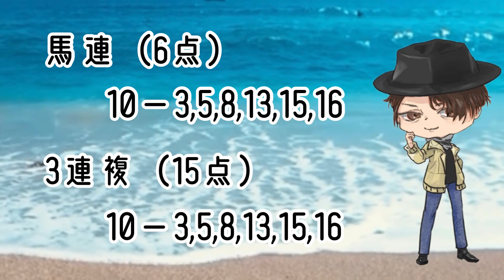もちおの競馬⭐️予想✨マーチステークス😁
マーチステークスの予想と買い目の動画です✨